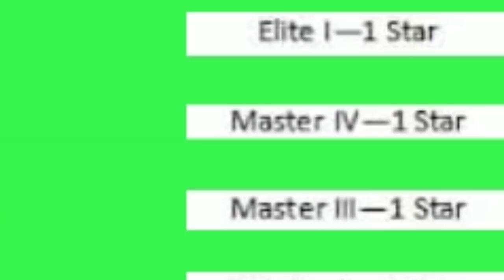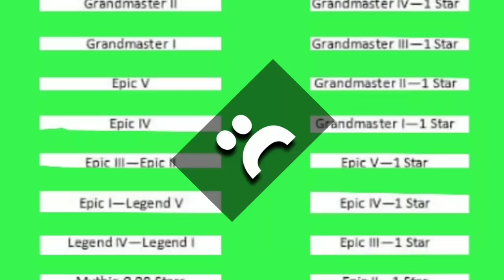Rank Reset 2019 | End of Season 12 😭